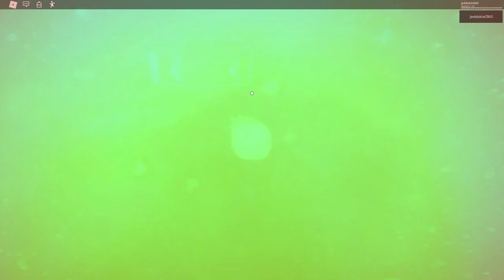Roblox Gaming - BEAR (Alpha) is so cool and creepy at the same time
Wazzuup guys?

This is how I play Roblox Gaming - BEAR (Alpha) is so cool and creepy at the same time.
Enjoy the video guys.. this game makes me scared and also bring excitement.